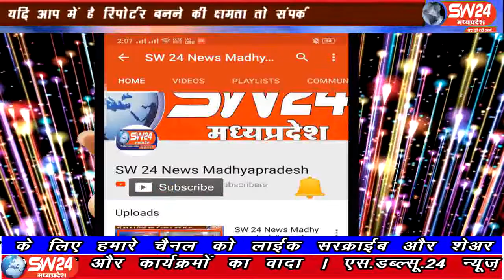sw24news khargonesansad 30.07.2019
खरगौन सांसद गजेन्द्रसिंह पटेल ने सदन में अपनी बात रखी और कहा कि खरगोंन बड़वानी लोकसभा क्षेत्र में ऐसे स्थान भी है जहाँ लोग मोबाइल और टीवी दोनों की सुविधा से वंचित है वहा लोगो को स्वास्थ्य एवं कृषि से सम्बंधित समाचार नही मिल पातेsw24news